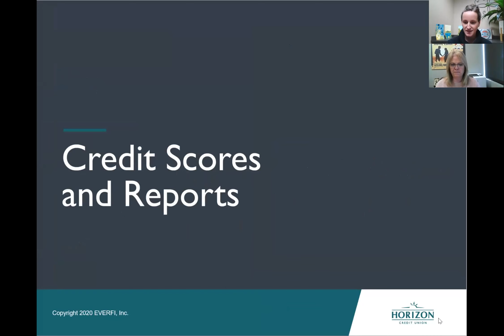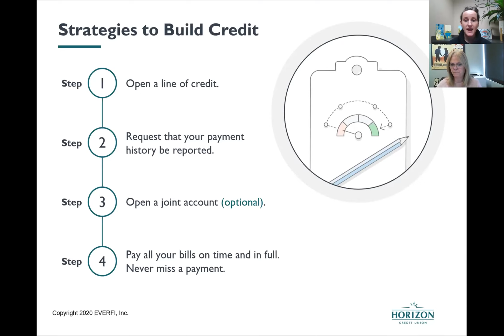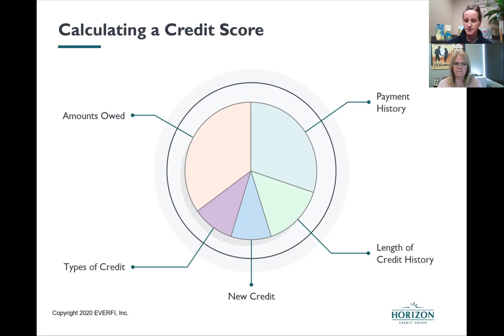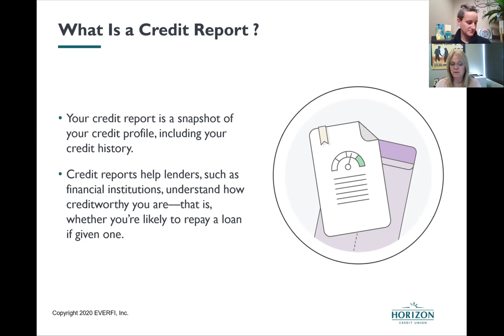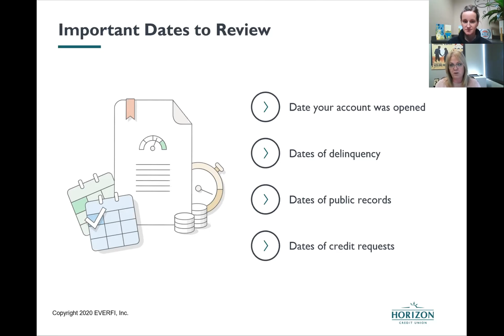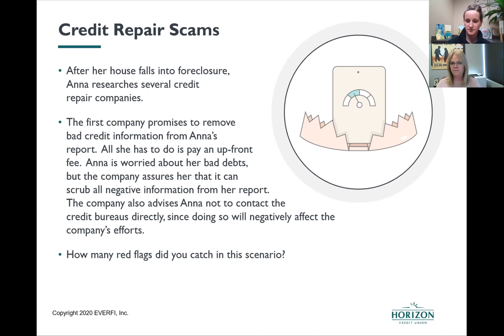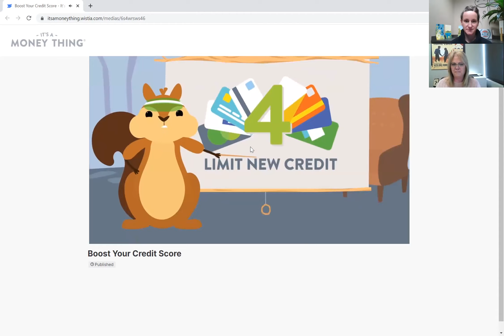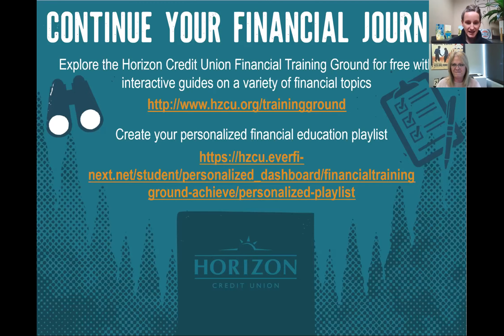Financial Training Ground Pop-Up Credit Scores and Reports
Part of the HZCU Financial Training Ground Pop-Up series, this Credit Scores and Reports webinar is approximately 35 minutes and features information on credit scores and reports, how they affect several areas of life, ways to help improve your score and how to dispute inaccurate information. Utilize the Participant Guide to get the most benefit